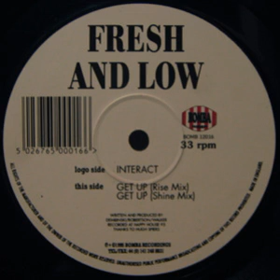Fresh & Low - Get Up Shine Mix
Bomba Records ‎– Bomb 12016 UK  1995